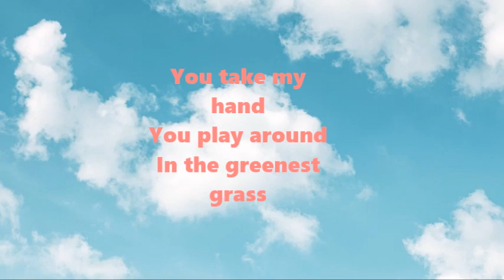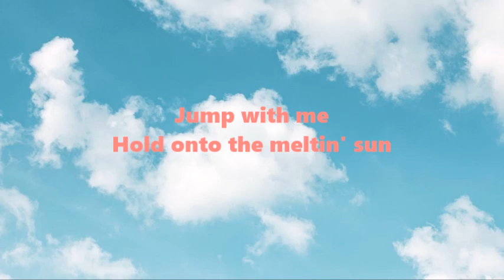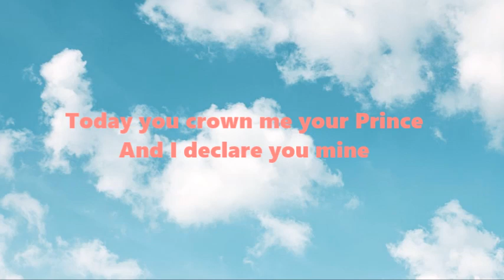Little Auk - Wooly Clouds